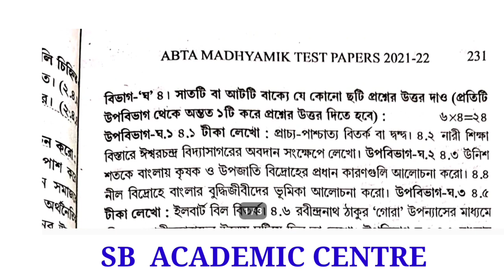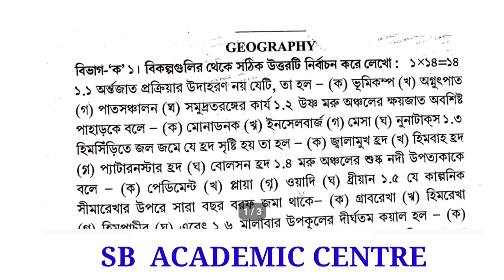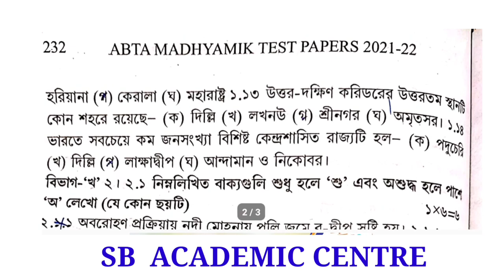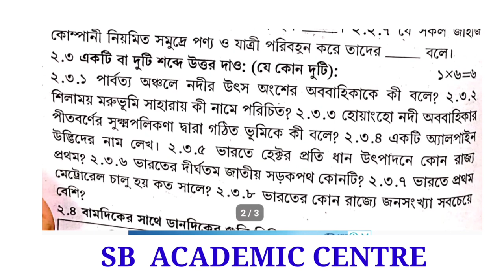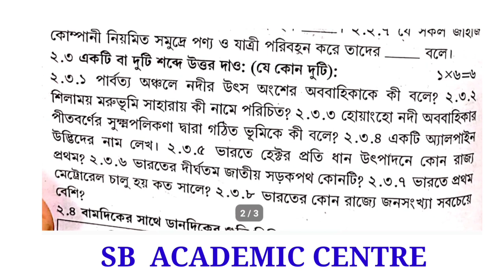Madhyamik 2022 ABTA Test Paper Geography Page 231 Page 232 Solution/GEOGRAPHY Test Paper Solve/wbbse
Geography Page 143 Abta Test paper Solve 2022 class 10 page 231

2022 Abta Test paper Solve Geography Page 231 madhyamik

Geography Abta Test Paper Geography Page 231 Answer madhyamik Abta Test Paper Geography Page 231 Solution Madhyamik

SOMNATHDAR_COACHING_CENTRE_[FIRST_EDUCATION]
2022Geography Abta Test Paper Geography Page 231 Solution Madhyamik